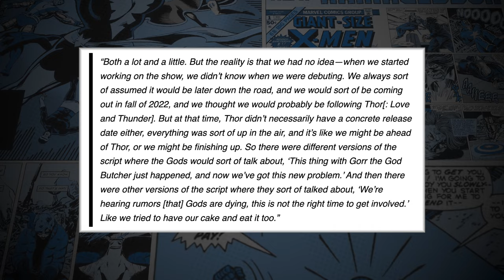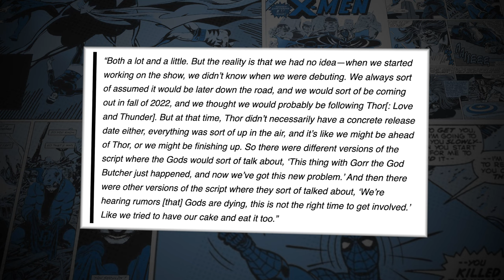The Surprising Connection Between MOON KNIGHT & LOVE AND THUNDER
If you compare the timeline placements between Moon Knight and Thor: Love and Thunder, you'll find that the two are interconnected through theme and intent. We break down what Thor: Love and Thunder's timeline placement is, how that compare's to Moon Knight's and conjecture on how the two are linked by Gorr the God Butcher.

Download an updated high quality image of the complete timeline for free